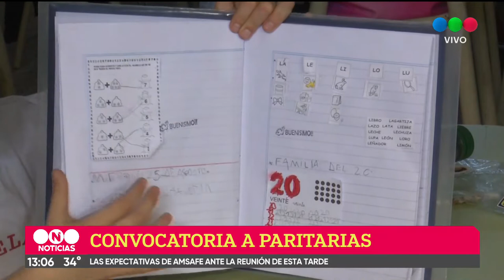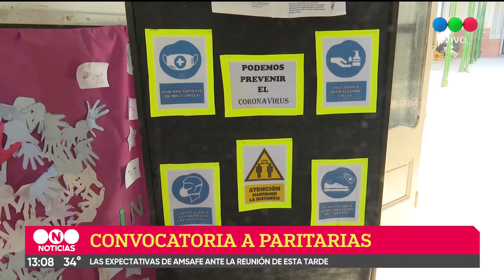Este miércoles se pone en marcha la paritaria docente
Las expectativas de Amsafe para la primera reunión con autoridades del Gobierno Provincial